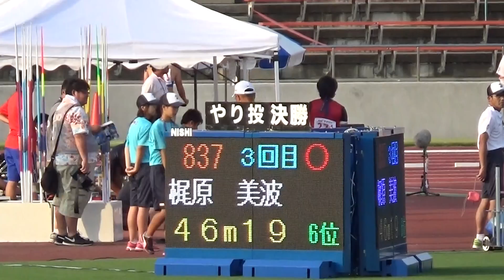2014年IH 陸上 女子 やり投 決勝①